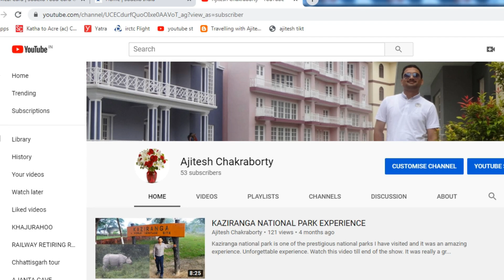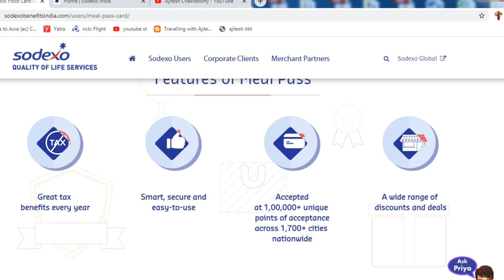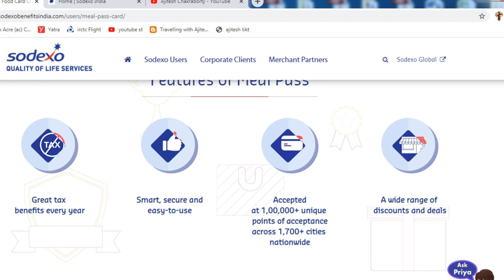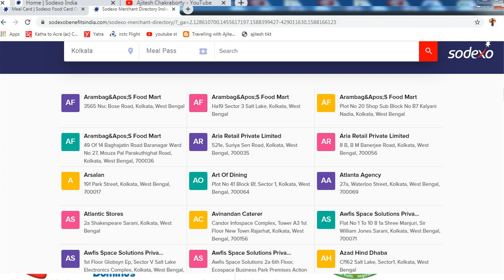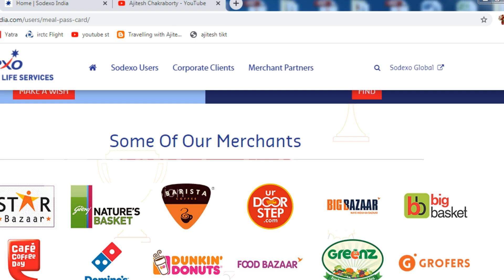SODEXO MEAL PASS CARD DEMO FOR HELPING FRIENDS AND COLLEAGUES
SODEXO MEAL PASS CARD DEMO